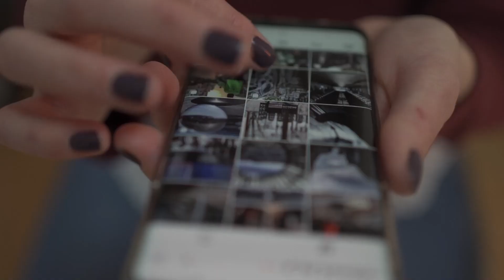Tanatorio El Doctoral, dinero público a la basura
👉Apóyanos para mantener nuestra libertad e independencia informativa
      ▶️Donación